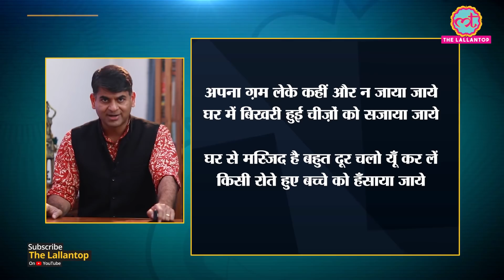Covid19- Nizamuddin Tablighi Jamaat के Maulana Saad के बयान Muslims को Coronavirus की तरफ ले जाएंगे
In this episode of 'The Lallantop Show', Saurabh Dwivedi discusses how the Islamic preacher of Delhi Maulana Muhammad Saad Kandhlawi puts his followers’ life in danger. He is the great-grandson of the Tablighi Jamat founder Muhammad Ilyas Kandhlawi and heads one faction of the Tablighi Jamat. Maulana Saad violated the lockdown guidelines and kept continue Tablighi congregation in Nizamuddin’s Markaz.

Now, audio of Maulana Saad is going viral in which he preaches to his followers that corona cannot harm them in mosques. In the audio, he says – keep continue coming to mosques and you will be unharmed. Now Delhi police registered a case against Maulana Saad and other Tablighi Jamaat organizers.

In the second part of the show, Saurabh Dwivedi brings you all the rumors which are viral in villages. In some villages of MP, a rumor about a goddess who can cure Corona is viral. Such rumors should not be believed.

Edited By: Rakesh/Radhe